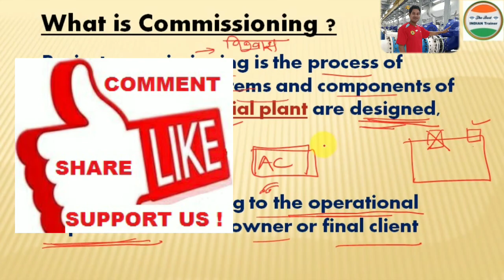Commissioning क्या है | What is Commissioning in Hindi | What is Commissioning in Instrumentation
About this video :- what is Commissioning and What is Commissioning in Instrumentation and what is Commissioning in hindi and what is Commissioning in electrical in hindi

1. what is Commissioning engineer
2. what is Commissioning in construction
3. what is Commissioning a building
4. what is Commissioning a plant
5. what is pre Commissioning
6. what is testing and Commissioning in electrical
7. what is Commissioning a shower
9. commissioning a boiler
10. commissioning engineer
11. Commissioning kise kehte hain
12. Commissioning kya hota hai
13. Commissioning kya hai
14. Commissioning kya h
15. Commissioning ki paribhasha
16. definition of Commissioning
17. Commissioning meaning in hind
18. define Commissioning
 etc